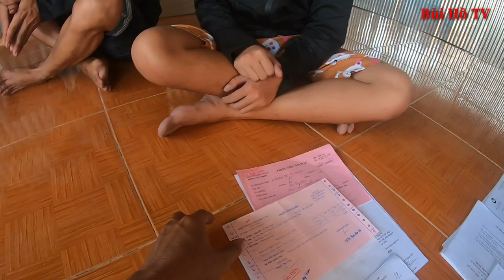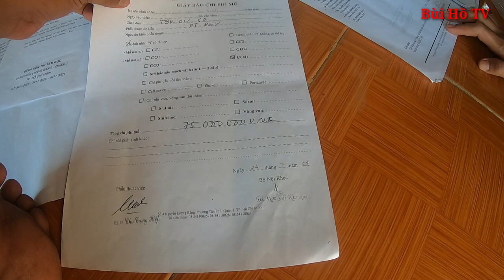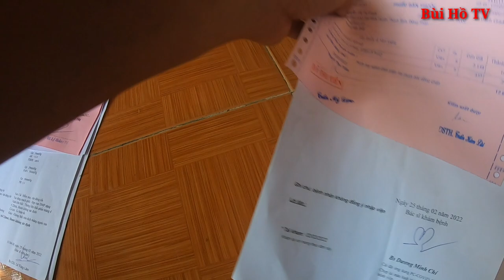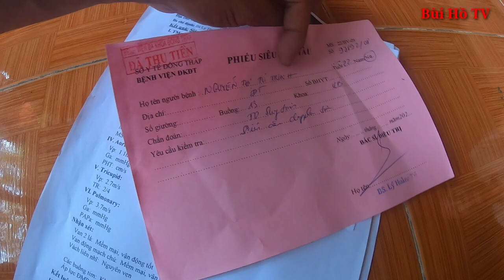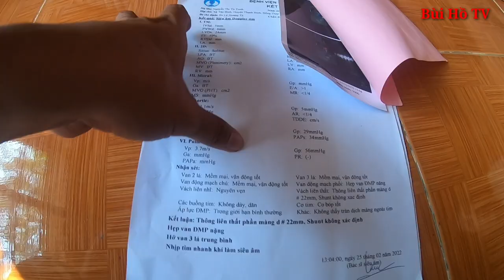Nghịch cảnh gia đình 3 người 2 người mắc bệnh nan y ở xóm nghèo ộp ẹp cầu cứu | Bùi Hồ TV